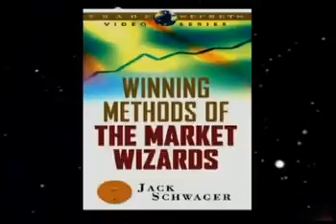Market Wizards-Interview with the greatest traders seminar